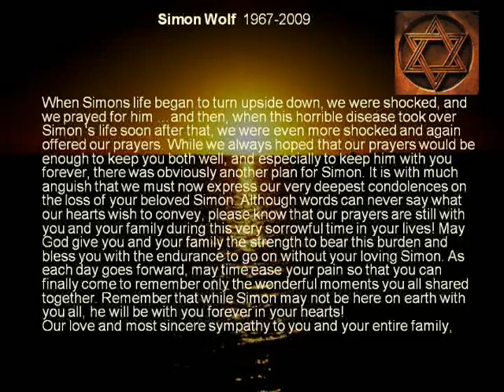Simon Wolf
Our last Tribute to our Friend SImon Wolf. Un dernier Hommage a notre ami Simon Wolf